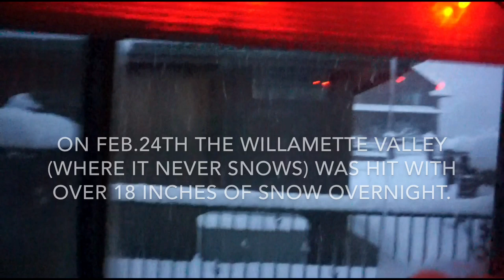“Waiting for Eva” Make Music, Make Happiness ep.7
In this episode, we take the RV to the Willamette Valley to avoid snow storms. The power goes out for 11 days. Tara makes a new monkey during a full blown , no holds barred, bare knuckle , to the death WAFFLE FRENZY. Music written and performed by KEVIN DANICHEFSKY. thanks Kevin!